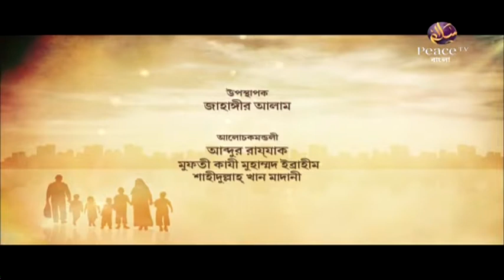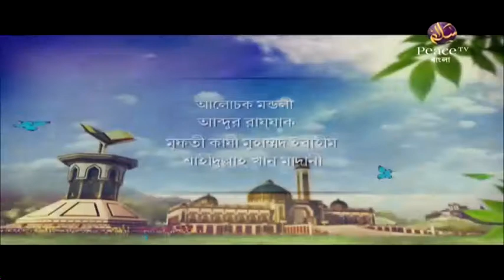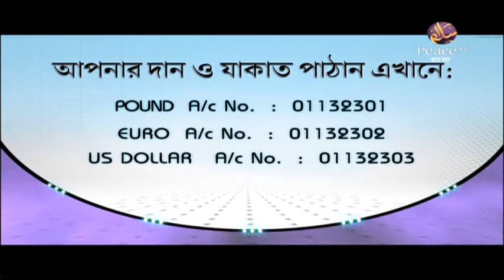৫.৫ জন্মনিয়ন্ত্রণ ও তার অশুভ পরিণাম। জ্ঞানগর্ভ আলোচনার মঞ্চ। গ্রুপ আলোচনা। পিস টিভি বাংলা